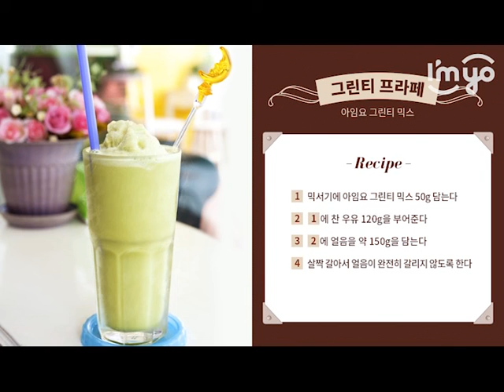아임요-그린티 믹스 프라페 I'mYo - Green Tea mix Frappe